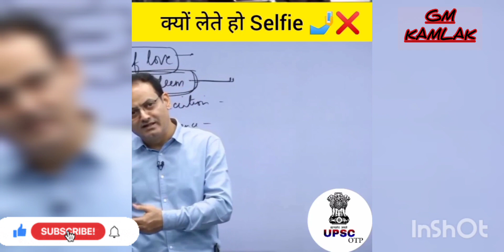Selfie lenay ka maza 🤣🤣🤣 ye hota hai..